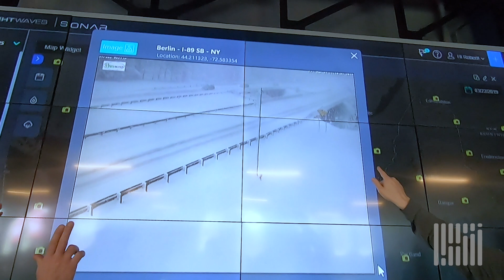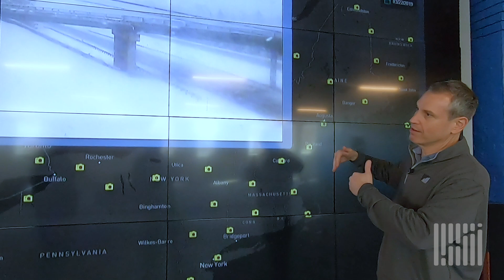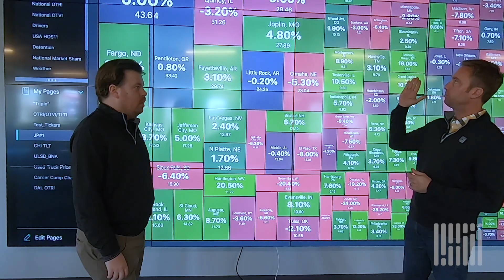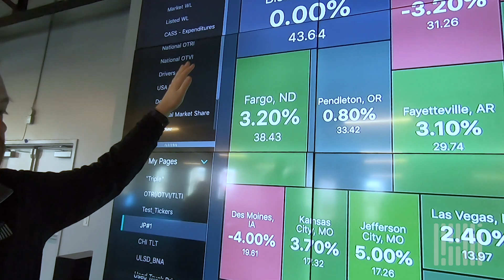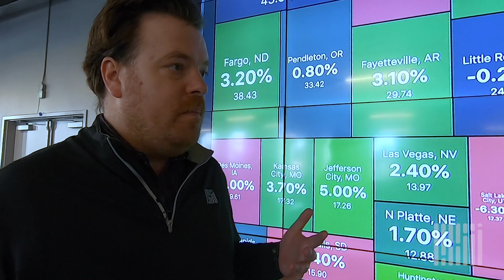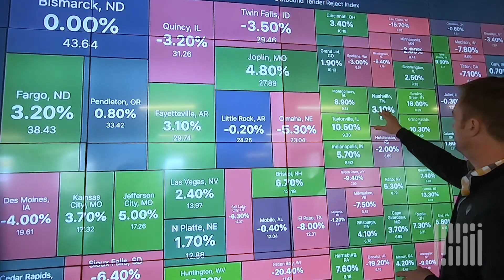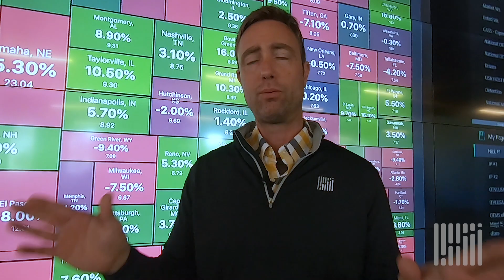FreightWaves NOW - March 22, 2019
Today on FreightWaves NOW Nick tells us about disruptive blizzard conditions in New England, and the flooding in the midwest. JP tells us what is going on with tender rejections--and how weather may have something to do with it.